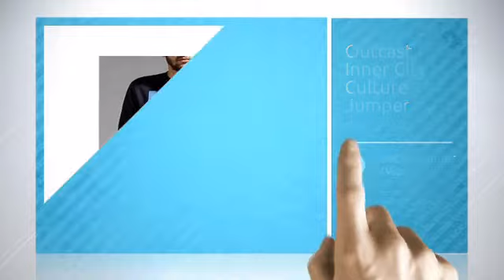Outcast Inner City Coulture Jumper